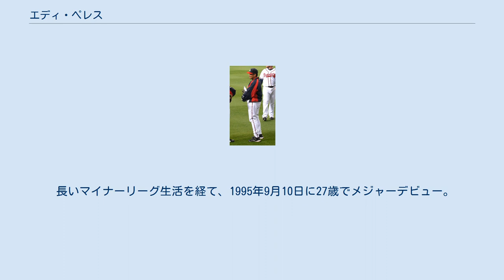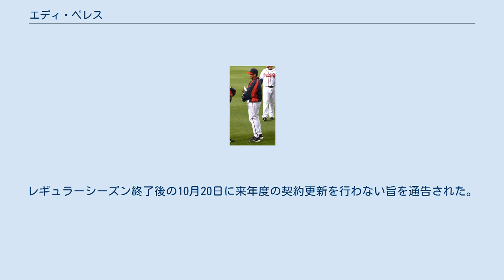エディ・ペレス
エドゥアルド・ラファエル・ペレス（Eduardo Rafael Pérez, 1968年5月4日 - ）は、ベネズエラ・スリア州出身の元プロ野球選手（捕手）、野球指導者。
右投右打。
 1986年にアトランタ・ブレーブスと契約してプロ入り。
 長いマイナーリーグ生活を経て、1995年9月10日に27歳でメジャーデビュー。
同年、チームはワールドシリーズに進出し、ペレスもロースター入りして世界一のメンバーとなるものの、試合そのものの出場機会はなかった。
 ハビー・ロペスの控え捕手との位置づけだったが、1996年からはグレッグ・マダックスの登板時は専属捕手として起用された。
1999年にはロペスの65試合を上回る104試合に出場して地区優勝に貢献し、チャンピオンシップシリーズではMVPに輝き、ワールドシリーズ進出に貢献。
 2000年と2001年は10試合を下回る出場数に終わり、2002年にチームは捕手のヘンリー・ブランコを獲得。
ペレスは3月28日に控え捕手を必要としていたクリーブランド・インディアンスにトレードされた。
インディアンスでも42試合出場に終わり、2003年にFAでミルウォーキー・ブルワーズへ移籍した。
ブルワーズではキャリアハイとなる107試合の出場を果たす。
 2004年にFAでブレーブスに復帰し、74試合に出場した。
なお、この年5月18日のアリゾナ・ダイヤモンドバックス戦でブレーブスは相手先発のランディ・ジョンソンから完全試合を喫しているが、最後となった打者がこのペレスである。
2005年は16試合出場に終わり、2006年はメジャーでプレーする機会はなく、同年限りで現役引退。
 2007年からブレーブスのブルペンコーチを務める。
 2014年から2年間、オフの期間に故郷であるベネズエラのウィンターリーグ・アギラス・デル・スリアの監督を務めた。
 2016年5月17日にフレディ・ゴンザレス監督が解任された際、一塁ベースコーチに異動となった。
 2017年も引き続き、一塁ベースコーチとして契約した。
開幕前に第4回WBCのベネズエラ代表コーチを務める。
レギュラーシーズン終了後の10月20日に来年度の契約更新を行わない旨を通告された。